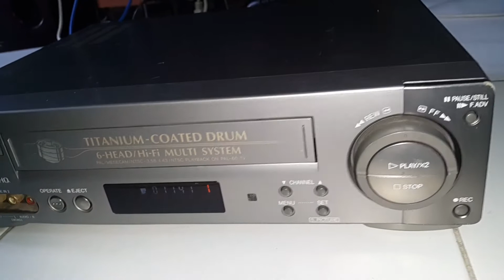SHARP VIDEOTAPE PLAYER เครื่องเล่นวีดีโอซาร์ป ใช้งานปรกติ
SHARP VIDEOTAPE PLAYER เครื่องเล่นวีดีโอซาร์ป ใช้งานปรกติ รับของ ทดสอบลองเคริ่อง เคหะร่มเกล้า ลาดกระบัง ขาย 800 บาท